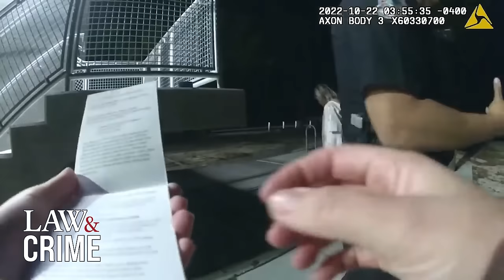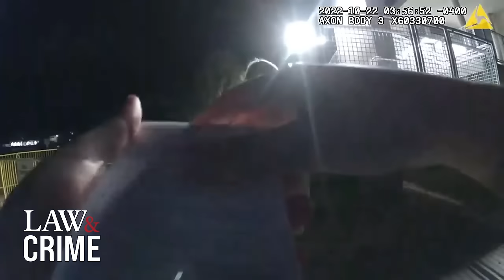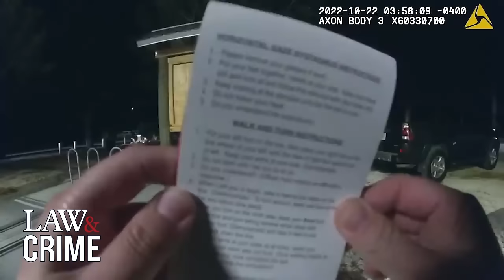Bodycam: Drunk 20-Year-Old Gets into Car Crash, Arrested For DUI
If you’re ever injured in an accident, you can check out Morgan & Morgan. You can submit a claim in 8 clicks or less without having to leave your couch.

Bodycam footage shows a 20-year-old woman named Sallina being approached by police after being accused of engaging in a verbal altercation and crashing her car. Officers immediately noticed signs of impairment, which were confirmed by Sallina who stated that she believed she was drunk. Witnesses told the police that they believed Sallina was behind the wheel while intoxicated.

From high-speed chases to DUI arrests, Law&Crime BodyCam delivers the most shocking police encounters straight from the source. Catch the action on February 5: @lawandcrimebodycam